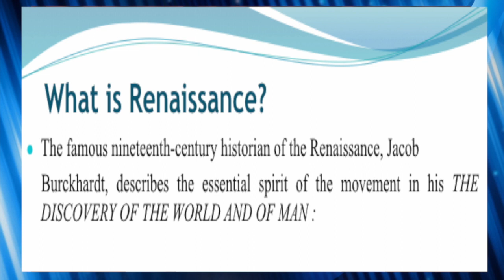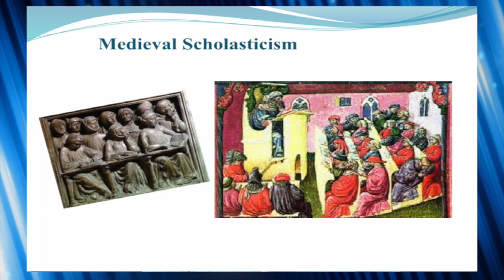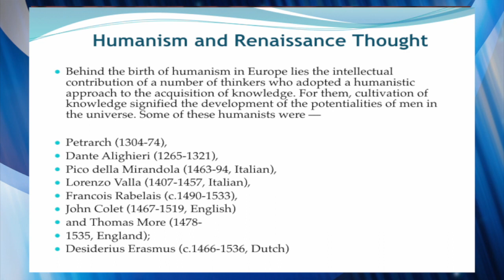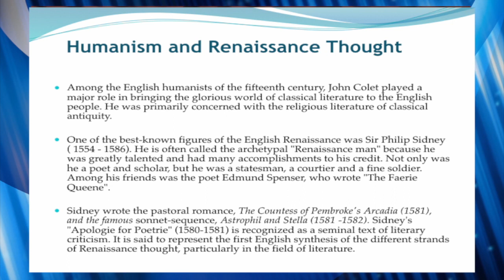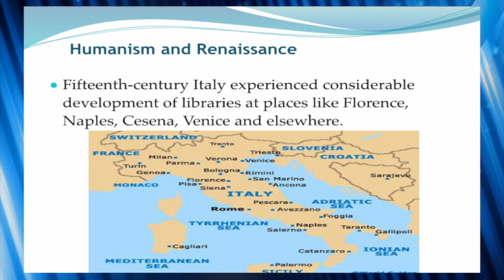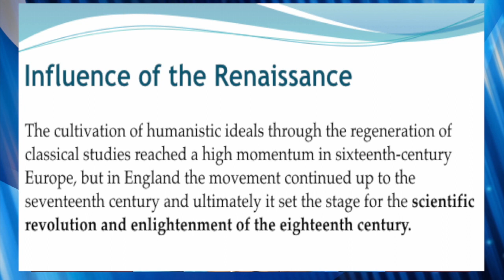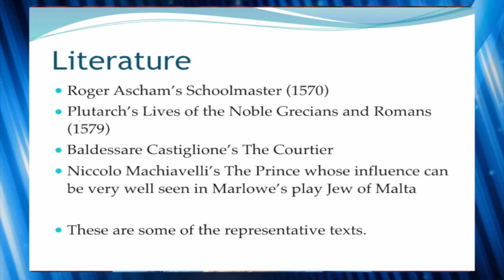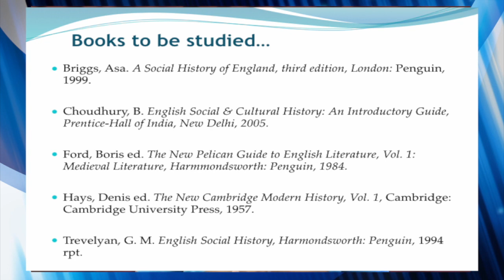MA (English), Renaissance Humanism, 1st semester, Unit - 4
Presented by Dr. Prasenjit Das (Associate Professor) Discipline of English, Padmanath Gohain Baruah School of Humanities, KKHSOU. Edited by : Hemprokash Mout.